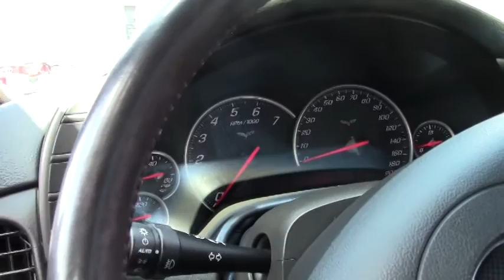2007 Corvette 1LT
2007 Corvette 1LT For Sale

Black exterior, Ebony interior.

410hp LS2 engine, 6 speed manual transmission, posi rear-end.

Coming with a clean Carfax and 42,946 miles, this 2007 Corvette is in good condition. This car's paint is vg, with a great shine. Factory painted wheels are present, with BRAND NEW BF Goodrich Comp Sport 2 tires. The interior of this 2007 Corvette shows vg center console and door panels, and a good condition steering wheel. Additions to this car include a performance catback exhaust system, Vararam cold air intake, and window tint. This car features a corrosion-free subframe, has been fully serviced, and all instrument gauges, lights, turn signals, brakes, engine, transmission and rear-end are all in good operating condition. Please do not assume that this is an average condition Corvette, as Buyavette specializes in "hand-picked Corvettes" that are loaded with expensive factory options. All of our Certified Corvettes are way above average condition for the miles. In addition, they are all fully serviced. Consider that sellers rarely spend money getting full service before offering their car for sale. Dealers typically only wash the car before offering it for sale. We however adhere to strict quality control standards when purchasing, as well as inspections and service. All Certified Corvettes are fully serviced and ready to enjoy. Give us a call to take this 6 speed C6 coupe home today! 43K Miles.